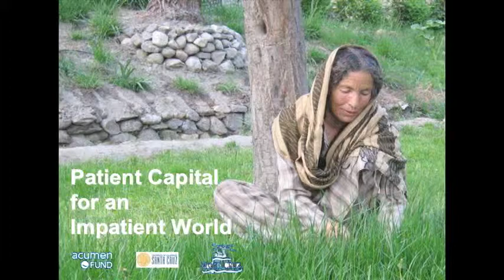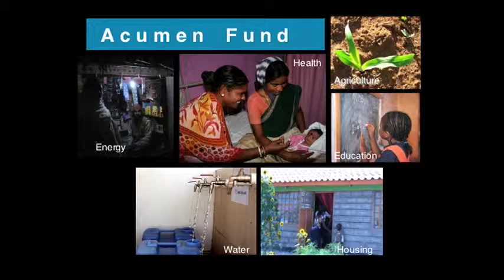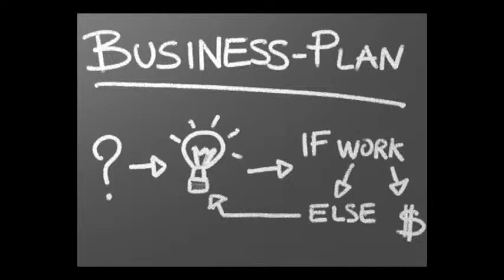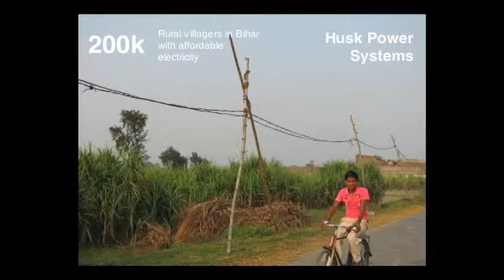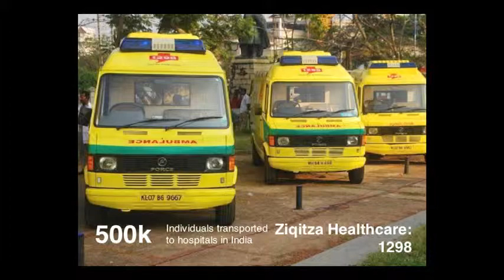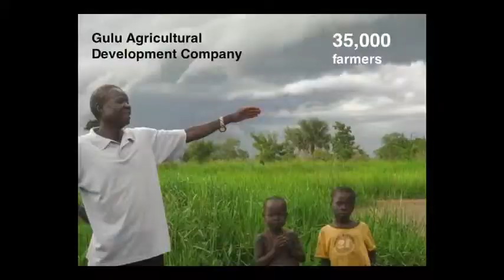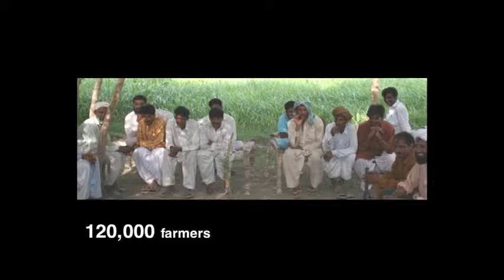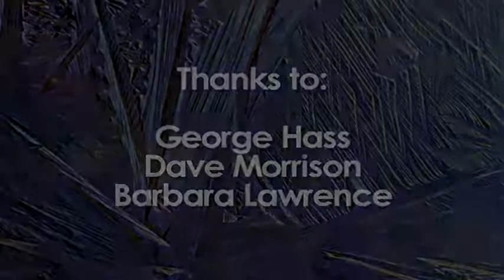What's Next Lecture - Jacqueline Novogratz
This What?s Next Lecture Series features Jacqueline Novogratz in a program entitled ?Patient Capital in an Impatient World?. It was recorded at UCSC on 10/19/11.